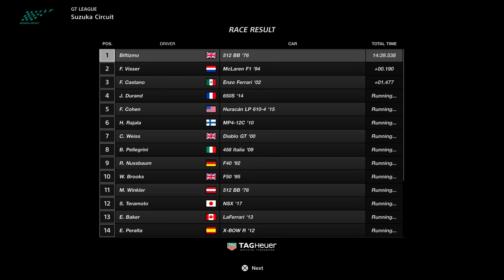GTsport 40% Handycap Midship Challenge Race 6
40% Handycap Midship Challenge Race 6 v 512 BB '76 Suzuka  circuit...14:39.538